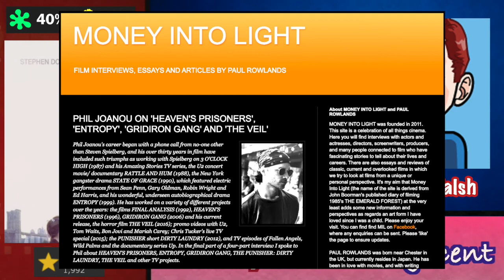1999 - ENTROPY - Phil Joanou, Stephen Dorff *WoodyAllenAdjacent*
Continuing our Woody Allen Adjacent project our next conversation will be about...

1999's - ENTROPY | Phil Joanou, Stephen Dorff, Judith Godrèche

We did reference on this episode an interview the actual director took part in - that
interview can be found on the following link...

Follow James D. Walsh on Manic Expression and find his works on the following

THANKS FOR LISTENING - LEAVE ANY COMMENTS BELOW - SHARE YOUR THOUGHTS!!